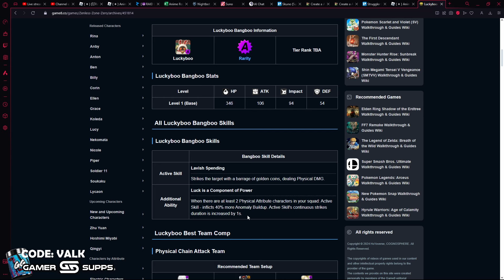The FIRST ACTUAL Event is Coming to Zenless Zone Zero